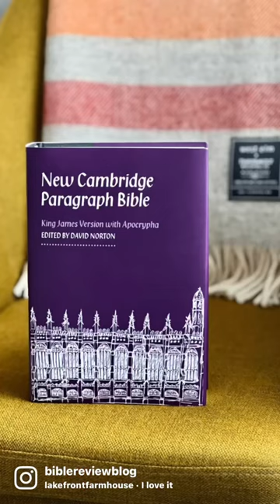I Love It! ❤️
Some of my recent favorites!